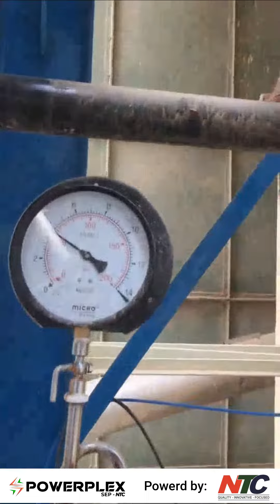Online Paddy Cooker - 15-20 ton P/H output SS material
Preparing perfectly cooked rice can be achieved through the convenience of online cooking methods. Utilizing a PLC controlled heating system, the paddy is either steamed or boiled, ensuring optimal results. This innovative system guarantees uniform cooking and achieves an even color for every rice grain. By automating the process, it significantly reduces the need for manpower and minimizes steam consumption compared to traditional methods. Once the rice is cooked to perfection, it proceeds to the drying stage.